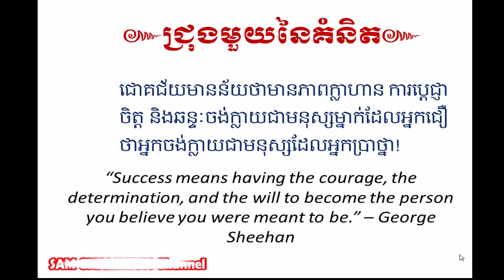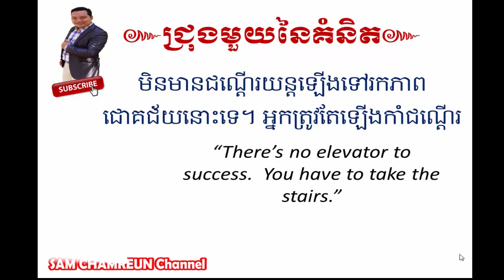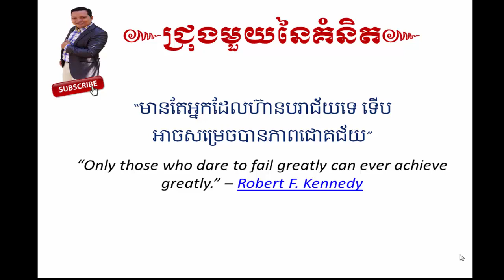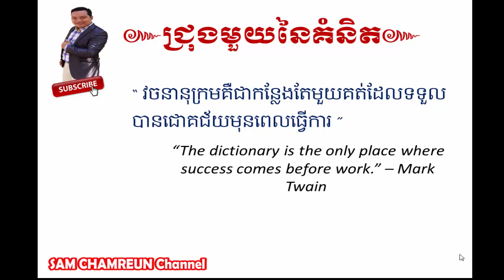Ten 10 Inspiritual qoutes for Success សម្រង់សម្តីសំខាន់ៗ ជាគន្លឹះនៃការជម្រុញលើកទឹកចិត្តដើម្បីភាពជោគ